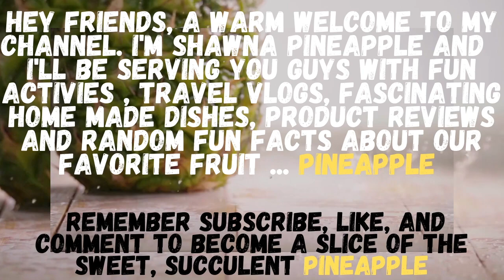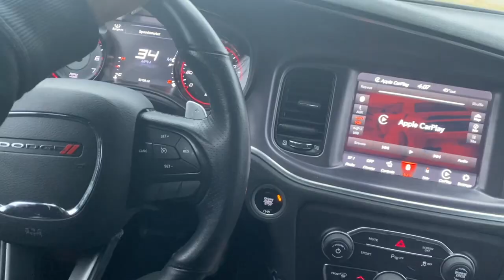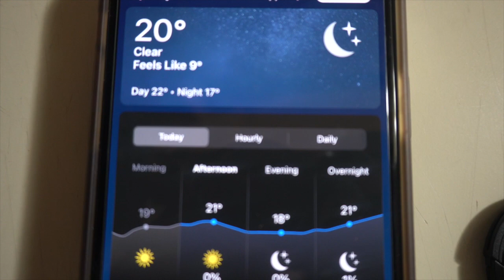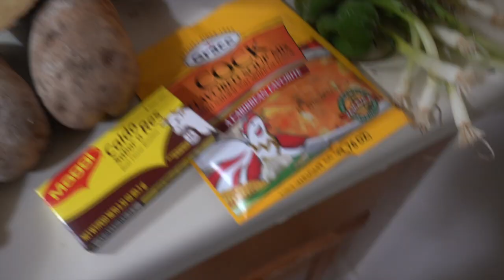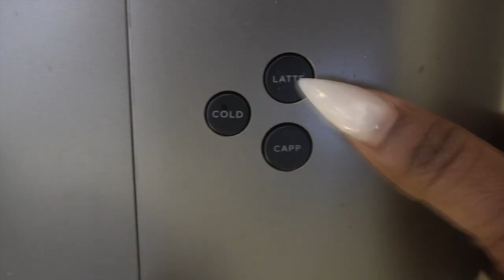SPEND THE WEEK WITH ME VLOG 2022: HOW TO COOK JAMAICAN RED PEAS SOUP & CHIROPRACTIC THERAPY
Hey guys, welcome to a productive week in my life. I hope everyone's 2022 week is going well! The past few days are the coldest we had this winter so I decided to make some Jamaican red peas soup with the leftover ham I had from Christmas. I also finally took my Christmas tree, moved a couple items around in my apartment, got a lot done in my 9-5 and personal project. The most embarrassing thing happened to me at my recent chiropractic visit.